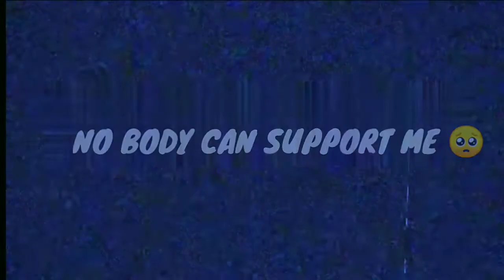🥺JOURNEY OF YOUTUBER💔| PUBG LITE MONTAGE😈|OnePlus,9R,9,8T,7T,7,6T,,N105G,N100,Nord,5T, Never Settle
CONTROL : 2 FINGER
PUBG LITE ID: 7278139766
device: REDMI 8

EDITING: KINEMASTER+YOUCUT

YOUR QUARIES

pubg montage
rahul pawaria
bgmi montage

music
kare
pubg montage video ka thumbnail
kaise banaye
motion
pubg montage video editing
kinemaster
montage pubg

BGMi Lite
montage pubg
banaye
copyright
pubg lite montage thumbnail
editing
bgmi montage
pubg montage
pubg montage
pubg thumbnail

bgmi montage
pubg montage

EGNORE TAGS